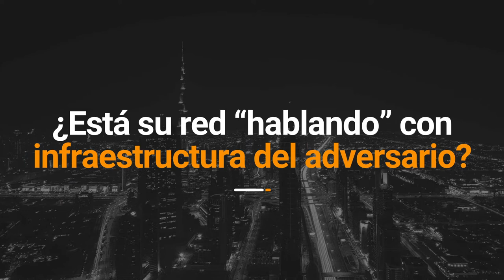Conozca en SEGURINFO 2019 cuáles serán las TENDENCIAS en CIBERSEGURIDAD para 2019 - 2020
ITenLINEA estuvo en SEGURINFO 2019 y allí entrevistamos a los personajes que marcan las tendencias del mundo de la Ciberseguridad para 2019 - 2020. No se pierda ninguno de sus especiales aportes en este informa especial.

VideoNews #06 ITenLINEA en el Congreso y Feria Iberoamericana de Seguridad Informática – Segurinfo Colombia 2019.

Recomendados

1. Cibercriminología de Kyung-Shick Choi y Marlon Mike Toro-Álvarez

4. The Innovator´s Dilemma de Clayton M. Christensen

5.  Cruzando el abismo de Geoffrey A. Moore

6. Véndele a la mente, no a la gente de Jürgen Klaric